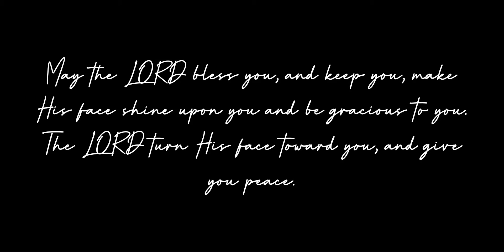BDAY VLOG PART 2!!!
Hope you enjoyed! I’m so thankful for everything! God gave me a beautiful family that I absolutely love. I want to give credit to my wonderful parents who gave me the best 14th bday I could’ve ever imagined!

🙏🏼 PRAYER MESSAGE: Plz go down in the comments and let me know if you need prayers today! I will pray right now and right we’re I am. I love y’all so much, and I want God to heal you and/or family and friends! Here’s a verse for y’all’s week; The joy of the LORD is my strength. Nehemiah 8:10. Have a great week y’all!

FAQ:

What do you use to video: iPhone 8 Plus

What do you use to edit: InShot

What type of videos do you do: vlogs, services, singing, hauls, and more.

What school do you go to: I’m homeschooled.

When’s your bday: March 29th